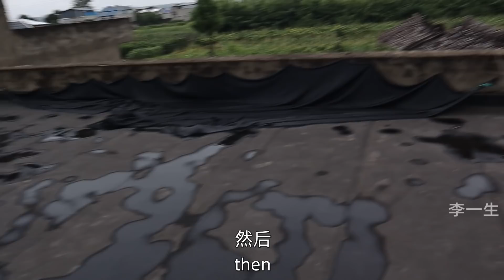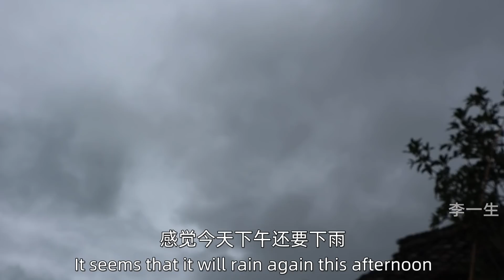今天下暴雨，早起停电做了豇豆焖饭，一年没吃了，吃上一盆，真香